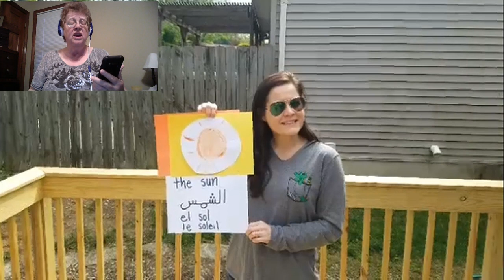Dater Montessori Keep Your Head Up